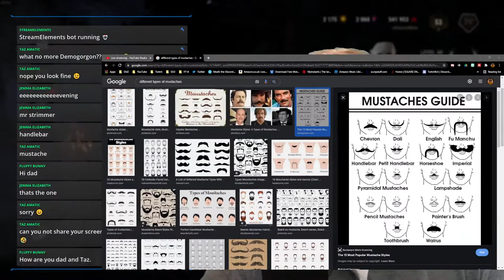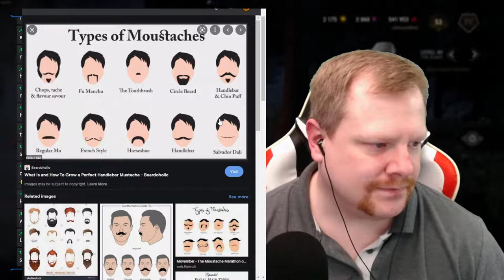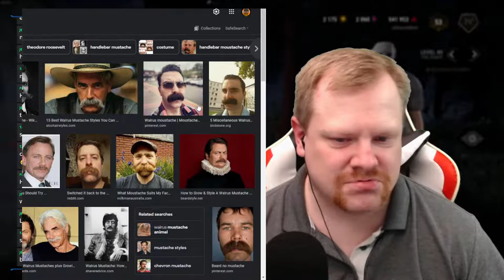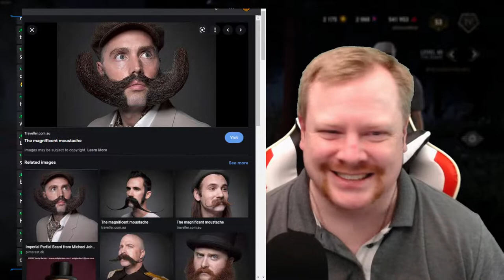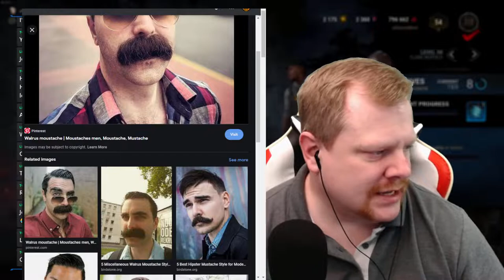Will We Really Miss The Hawkins Map?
About Me:
I'm a 30 something part-time gamer that's into MMOs (Elder Scrolls Online mainly) and Dead By Daylight.
I do play other games but they are my "go to" games.
I do work full time so my streaming and YouTube video schedule is not as "full" as I wouldl like it to be.

Be sure to check out the videos on this channel, I have created a playlist of Dead By Daylight killer lore.  I'm still working on it but you can check it out so far here:

I do also have a Twitter and Instagram if you'd like to check them out as well: